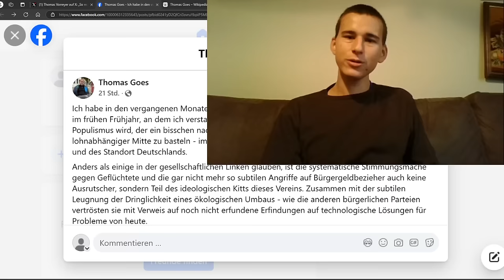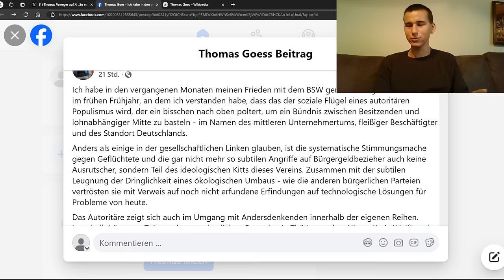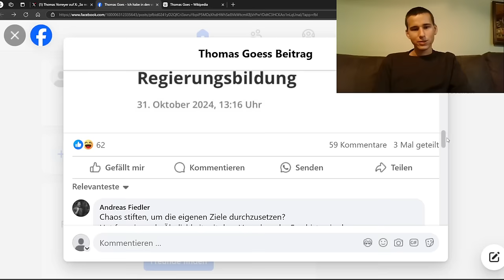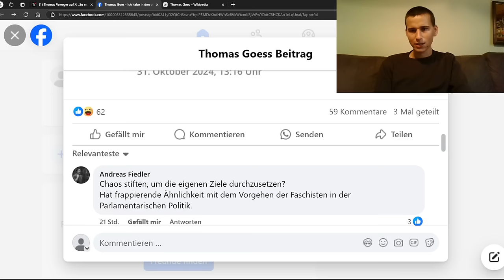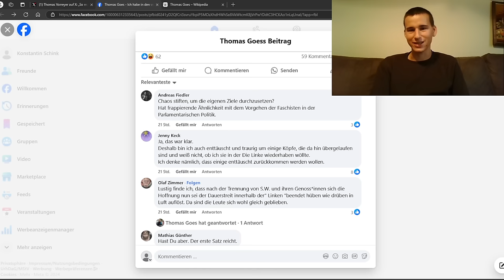Katja Wolf offenbart sich! Sie hat sich geistig schon vom BSW verabschiedet